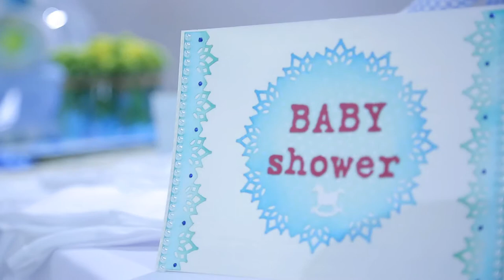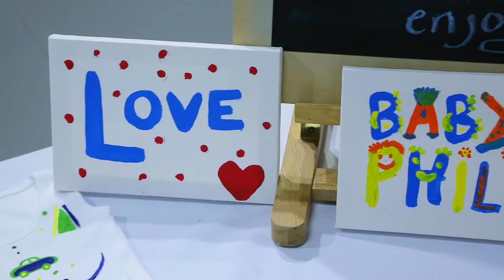Baby Shower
Baby Shower at Baginskaya Gallery and Studio (JLT, Dubai)